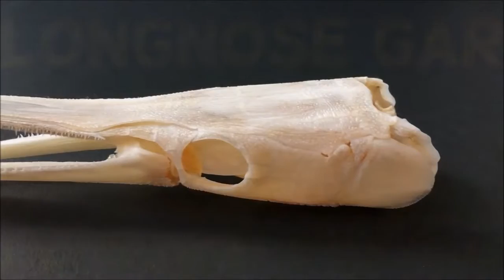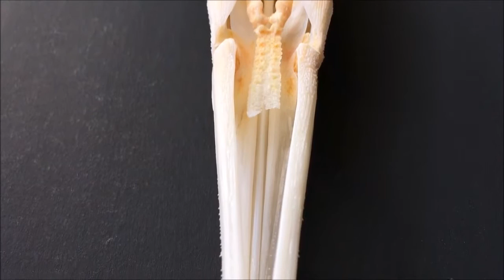Longnose Gar Skull